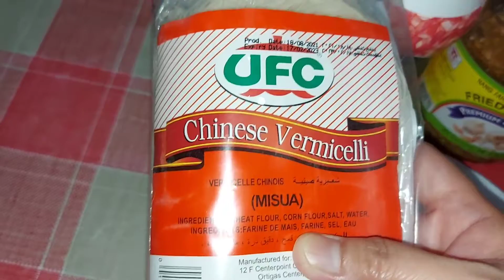MISUA | CHINESE VERMICELLI | SIMPLE DISH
Ingredients:
Misua
Shrimp
Garlic
Onions
Chives or Onion Leeks
Chicken cubes
Salt or Patis
Groun Black Pepper
Salmon Balls / Squid Balls
Fried Garlic